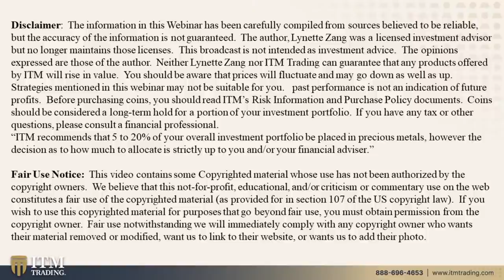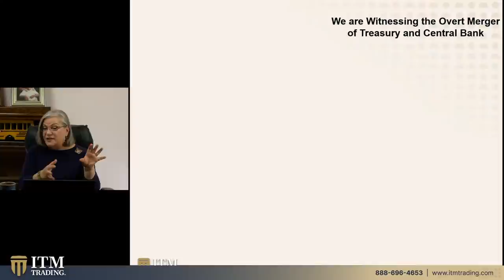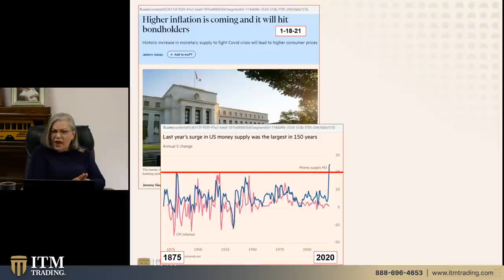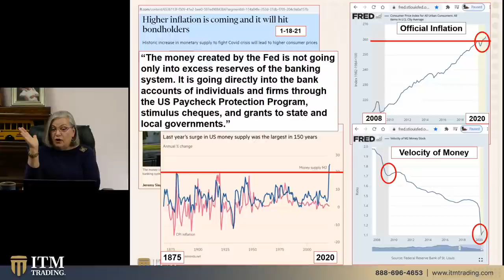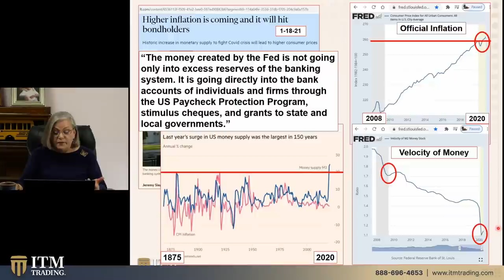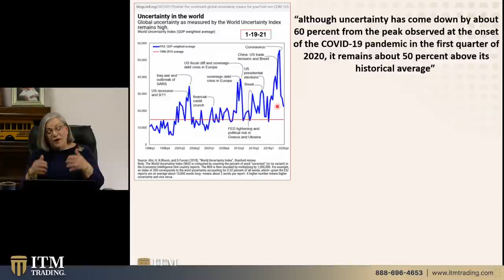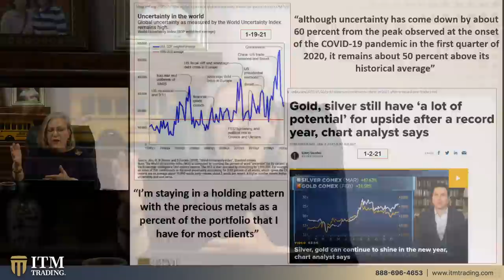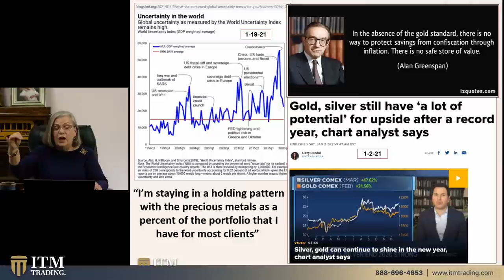MARRIAGE OF GOV & CENTRAL BANKS: What this means for the future of your money, by Lynette Zang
Many making under $75,000 have recently (or will) gotten their $600 stimulus checks, though that little amount does not cover even a month of costs. But don’t worry, more help is on the way in the form of feisty Janet Yellen, former Fed Chair who is most likely to become the Secretary of the Treasury.
In released statements she is quoted as saying that the US should “act big”, meaning create a lot more debts, deficits and new money. Of course, Wall Street is cheering because they know most of this new money is most likely to come their way, though perhaps the much talked-about-for-ever infrastructure spending may finally happen. We will see, but, for Main Street too, help may be on the way.

THEN WHAT?